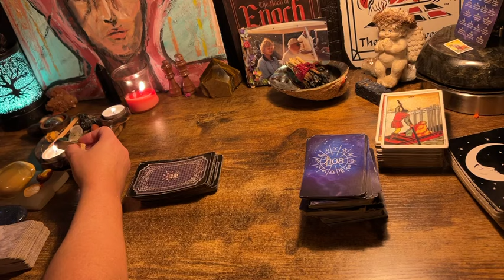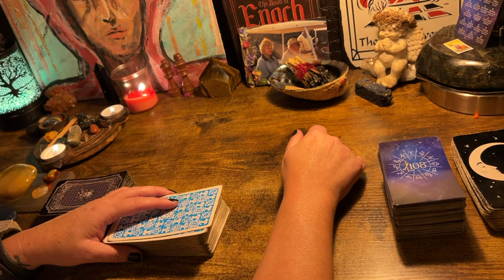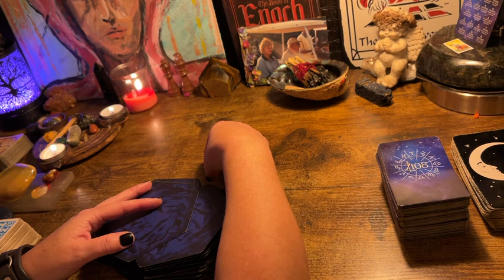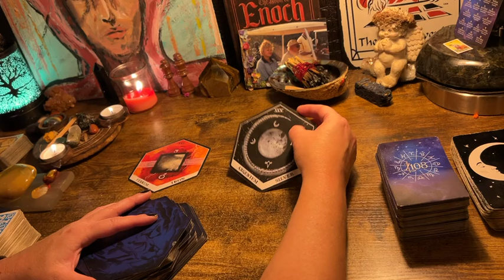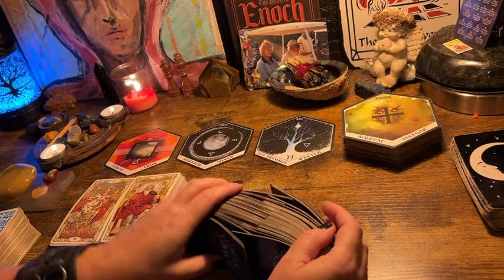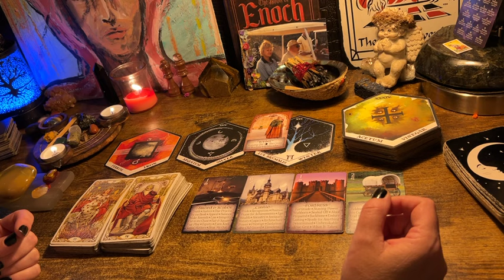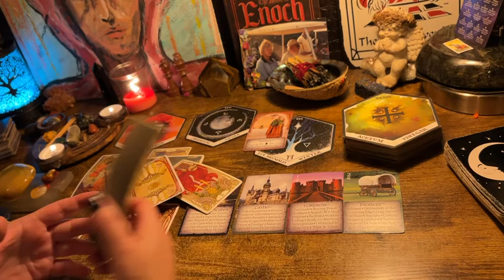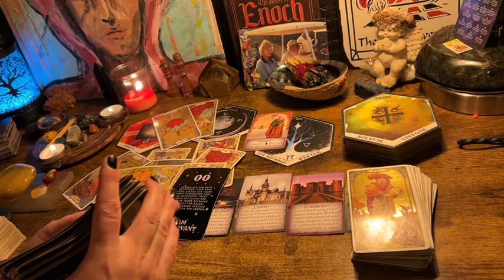“✨ OVERCOMING ALL ODDS ✨” COLLECTIVE ORACLE & TAROT READING SEPT 2024